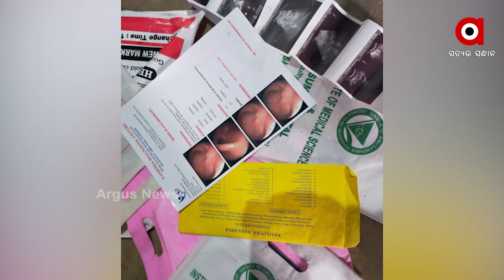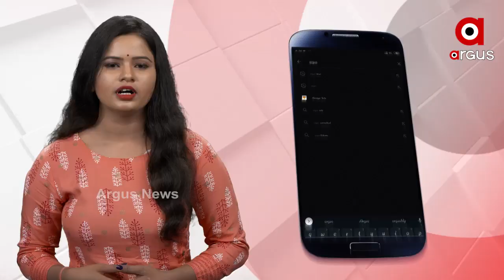ମୁଁ ବଂଚିବାକୁ ଚାହେଁ ... ମୁଁ ମରିଗଲେ ମୋ ବାପା କଥା କିଏ ବୁଝିବ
ଚିକିତ୍ସା ପାଇଁ ଅର୍ଥ ସାଜିଛି ବାଧକ  । ବଞ୍ଚିବାର ଆଶା ଛଡେଇ ନେଉଛି କୀଡନି ରୋଗ । ବାପା ମାଙ୍କ ଯତ୍ନ ନେବା ବୟସରେ ନିଜେ ବୋଝ ହୋଇପଡିଛନ୍ତି । ଦେଖିବା ଗଞ୍ଜାମ ଜିଲ୍ଲା ଧରାକୋଟ ବ୍ଲକ ଜଗନ୍ନାଥପୁର ଶାସନରୁ ଏହି ରିପୋର୍ଟ ...
ଅଧିକ ଖବର ପାଇଁ ଡ଼ାଉନଲୋଡ କରନ୍ତୁ “Argus News” ଆପ୍